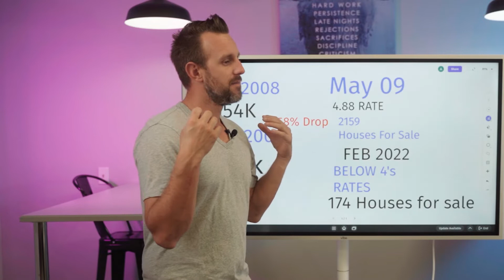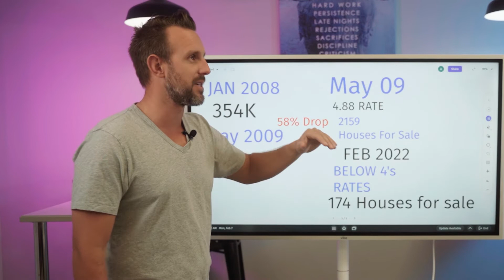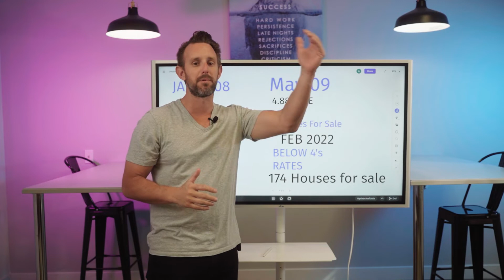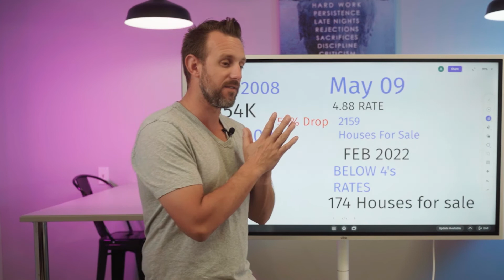Are We in a Housing Bubble?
Audio Equipment
Zoom H6
Audio-Technica AT2020
Rode Wireless Go Mic
Rode VideoMicPro
Blue Yeticaster Professional Broadcast Bundle